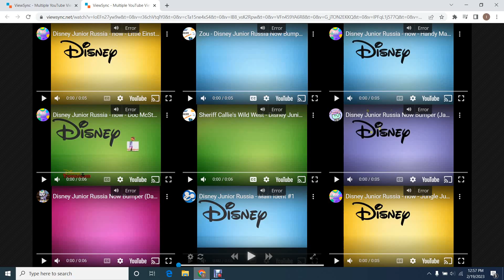All Disney Junior Russia Now Bumpers At Once (Special Agent Oso Missing/Lost Bumper)